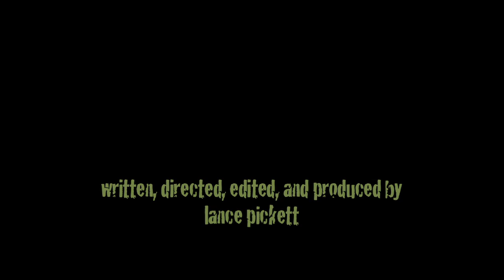Business as Usual: Toilet Texting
Toilet texting... we've all done it but rarely realize the risks we're taking when handling business related text messages. Watch how Joel attempts to evade his boss while taking care of business (so to speak).